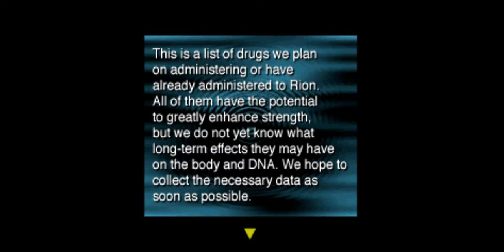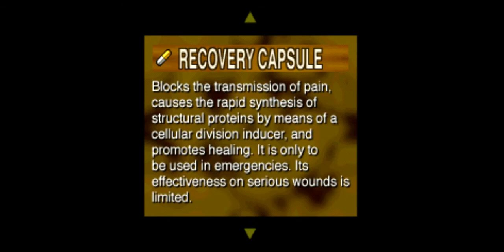Galerians Disc 1